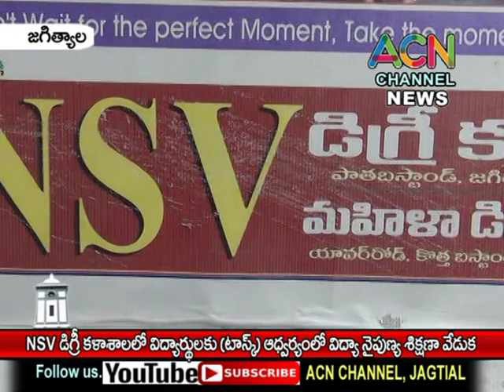జగిత్యాల : NSV డిగ్రీ కళాశాల లోవిద్యార్థులకు TASK ఆధ్వర్యంలో జరిగిన విద్యా నైపుణ్య వేడుక